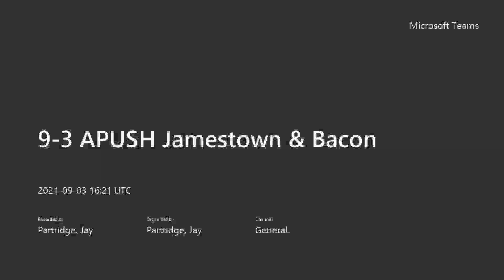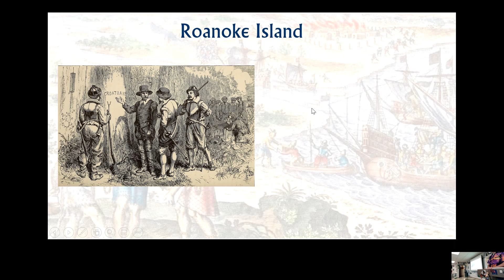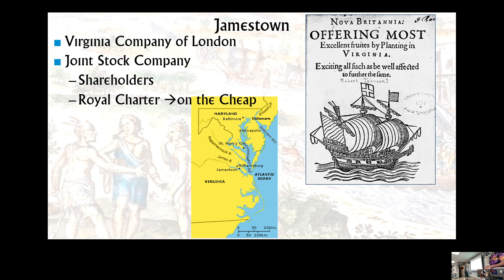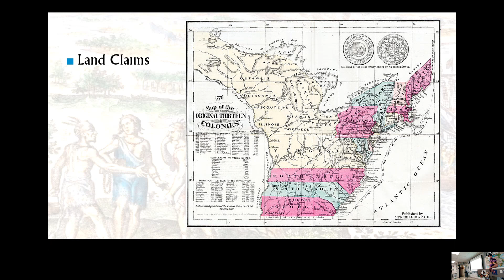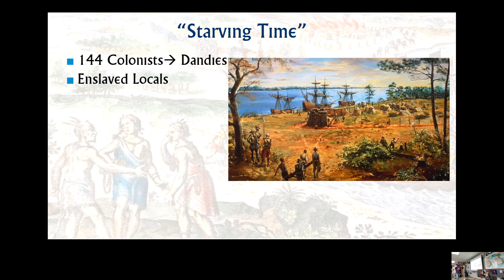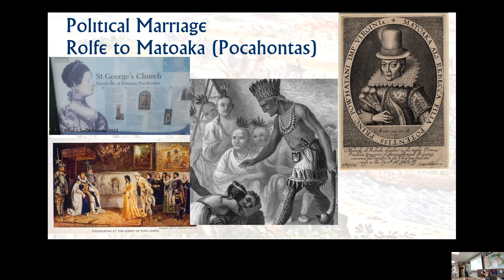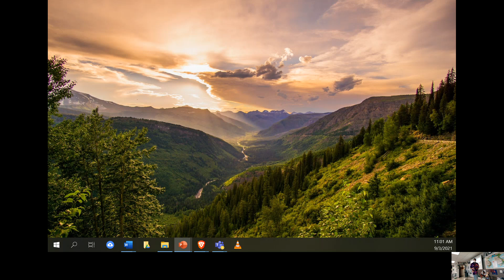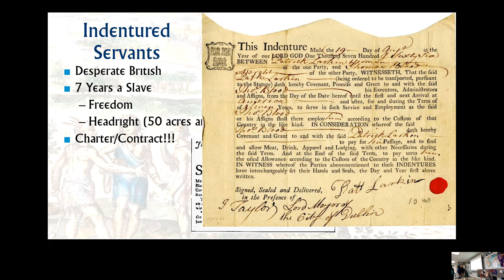9 3 APUSH Jamestown & Bacon